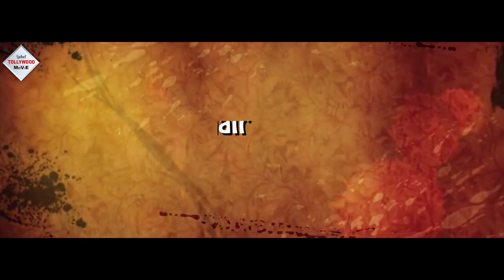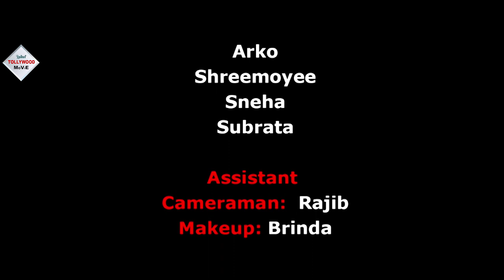EKANTO BAKTIGOTO | একান্ত ব্যাক্তিগত | SHORT FILM | AMITABH | SHAAN |SHREEMOYEE | TOLLYWOOD MOVIES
Tollywood Movies Presents BengaliShortFilms movie " EKANTOBAKTIGOTO", "একান্তব্যাক্তিগত" which was released in the year 2022, Directed by: MAYUKHCHATTERJEE, starring : AMITABH, SHAAN, ARKO, SHREEMOYEE, SNEHA, SUBRATA & OTHERS.

Movie Credits :
Film
EKANTO BAKTIGOTO  (একান্ত ব্যাক্তিগত )
Featuring
AMITABA,
SHAAN,
ARKO,
SHREEMOYEE,
SNEHA,
SUBRATA ETC.
Music
RABINDRANATH THAKUR
Story Screenpaly & Dialogue
GOUTAM SUSMIT
Edited By
PRASENJIT
BGM
RAKESH DUTTA
Cinematagraphy
MD.WASIM REZA
Makeup
LILI
Hair
RINA
Directed By
MAYUKH CHATTERJEE